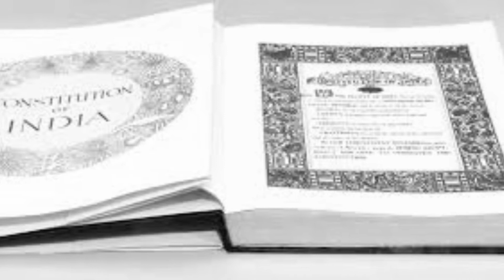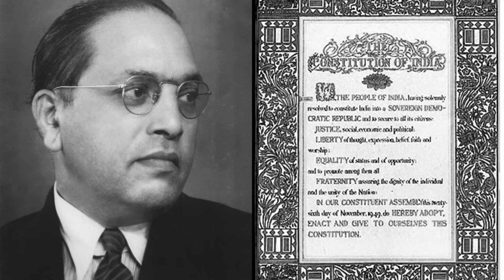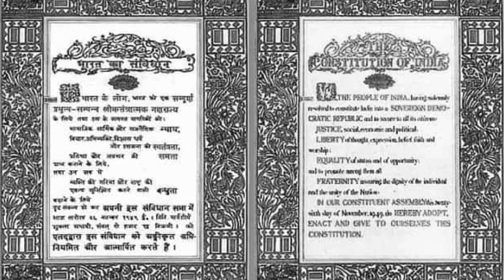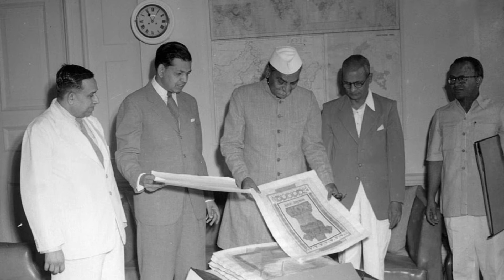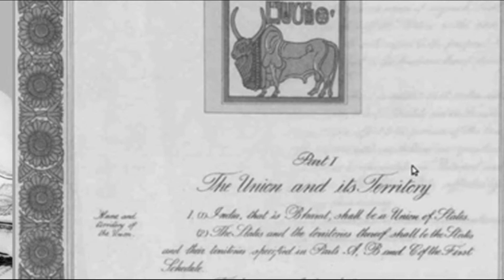The Story Of Constitution Of India | Varta Dot Com | Rj Pooja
આજે ભારત નો 72 મોં ગણતંત્ર દિવસ. આજના દિવસે 1950 ની સાલ માં આપણા દેશ નું બંધારણ અમલ માં આવેલું.
એક ભારતીય તરીકે આપણા માટે આપણું બંધારણ એ સર્વોચ્ચ ગ્રંથ હોઈ શકે.

પણ આ બંધારણ ને લઇ ને કેટલીક એવી વાતો છે જે કદાચ તમે નહીં જાણતા હોવ.
આપણું બંધારણ કેવી રીતે ઘડાયું?
કોને એને લખ્યું ? કોને એને સજાવ્યું? એ કેવીરીતે અને શેનાથી લખયેલું છે ? બંધારણ ઘડાતી વખતે શું શું થયેલું ? અને એવા કાયા ગુજરાતી પ્રખર સાહિત્યકાર હતાં જે ભારતનું બંધારણ ઘડનારી 7 લોકો ની સમિતિ ના સભ્ય હતા?
આ બધા જ પ્રશ્નો ના જવાબ મેળવવા આજના દિવસે તમારી 7 મિનિટ આપો.

ગણતંત્ર દિવસ ની ખુબ બધી શુભેચ્છાઓ . જય હિન્દ.

Do listen the whole story and do let me know how did you find me story on my social handles which are given below:

For more such stories tune in to radio city 91.1 FM every morning 7 to 11.